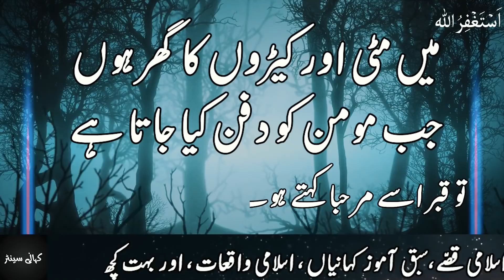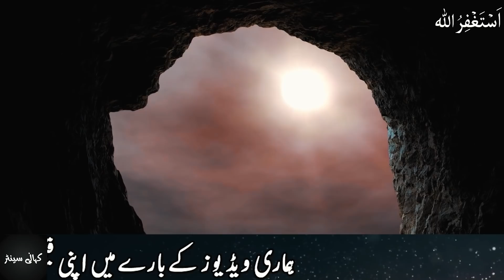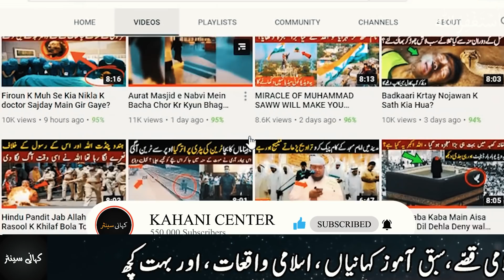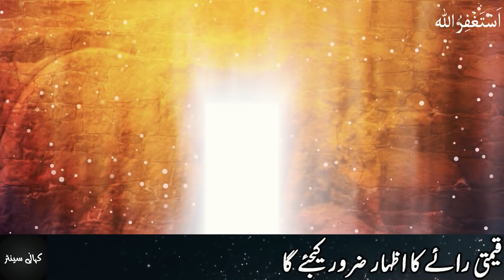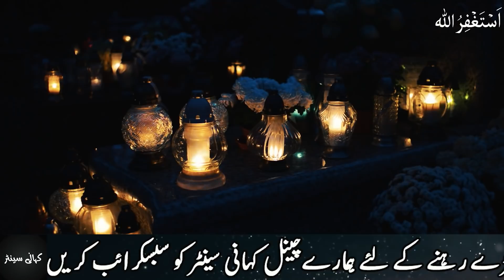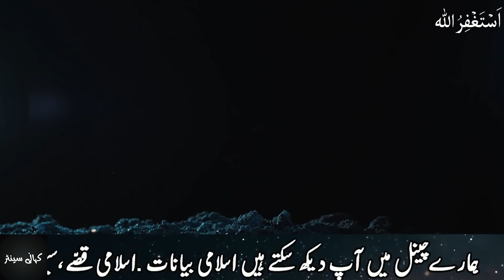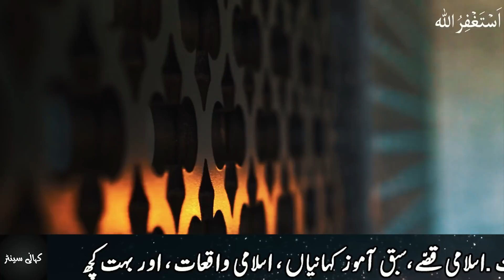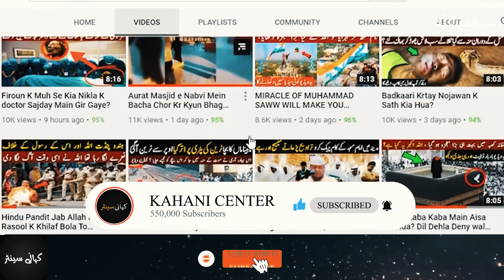Video Ko Gour Se Dekhna Kya Hota Hai || ALLAH HU AKBAR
Jazak Allah!